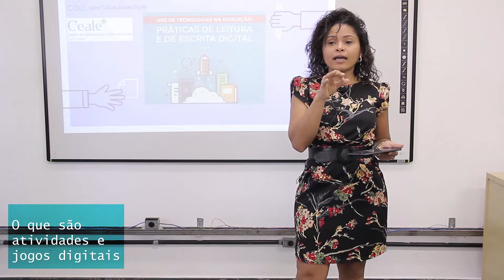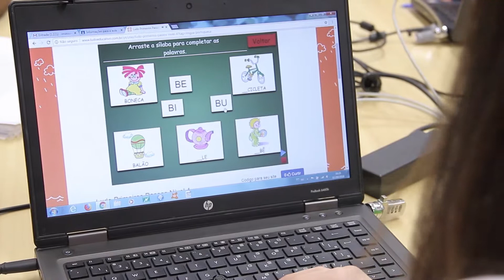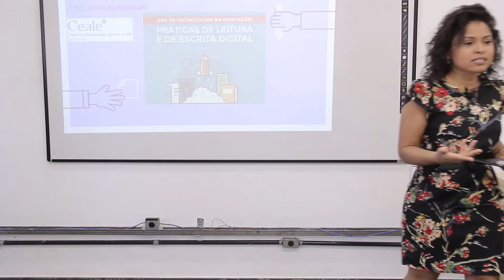Práticas de leitura e de escrita digital | 4: Atividades e jogos digitais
1ª edição do curso "Uso de tecnologias na educação: práticas de leitura e de escrita digital", promovido em setembro e outubro de 2018 pelo Núcleo de Estudos e Pesquisas sobre Cultura Escrita Digital (NEPCED) do Ceale.